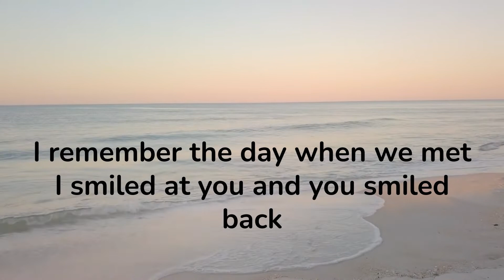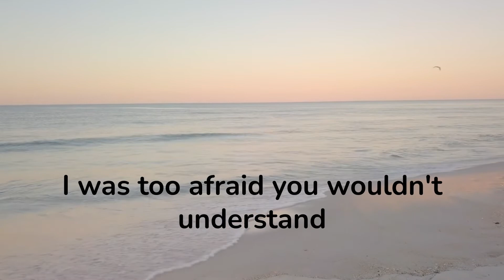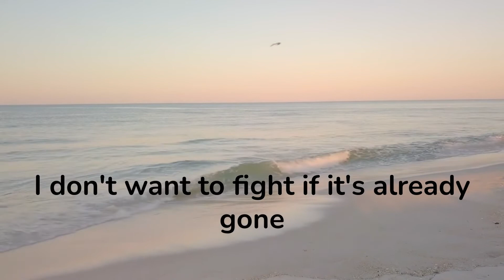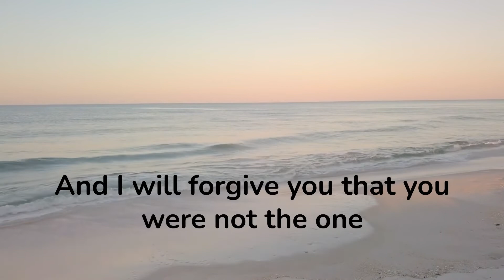ENNA - Words to you (Lyrics)